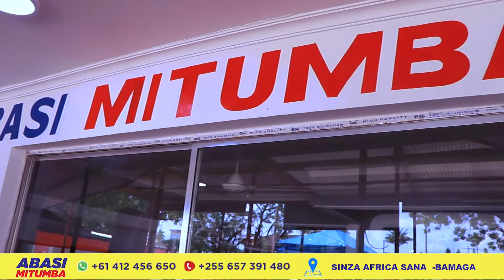SERIKALI YASISITIZA LISHE BORA kwa WATOTO CHINI ya MIAKA MITANO..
Viongozi wa serikali wamesisitiza lishe bora kwa watoto chini ya miaka mitano na upungufu wa damu kwa kina mama wajawazito kwa ajili ya kumkinga mtoto na kumfanya awe na afya bora na kupunguza udumavu na ukondefu kwa watoto.